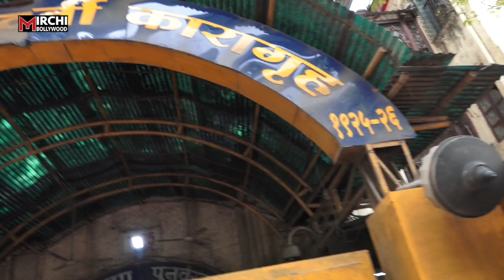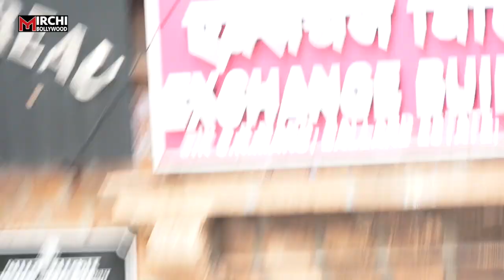Shah Rukh Khan's son Aryan Khan's Sent to Arthur Jail, LIVE